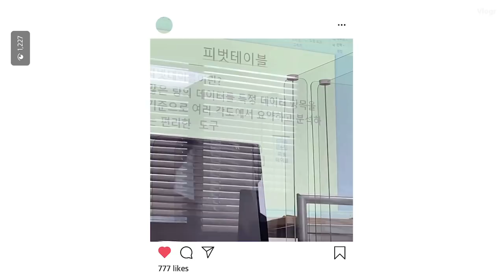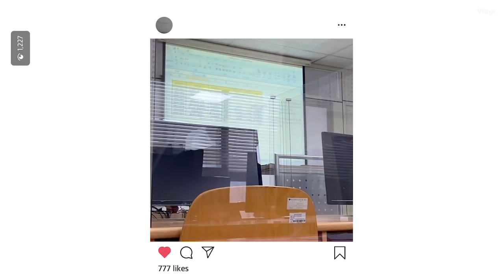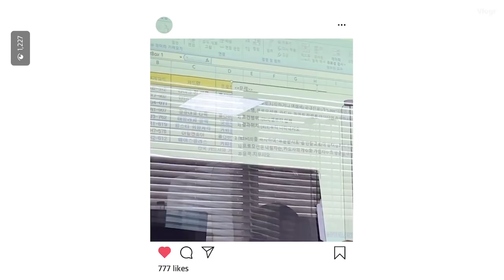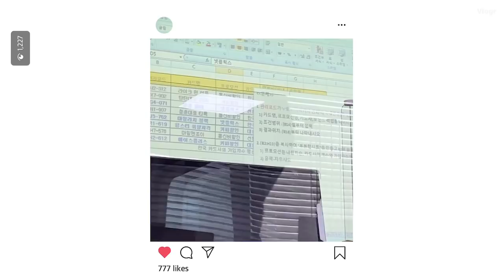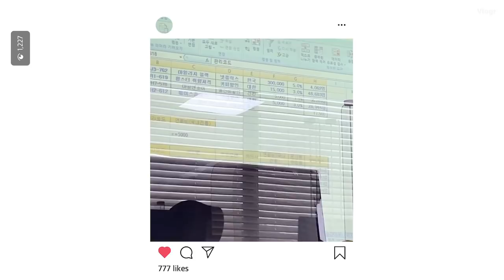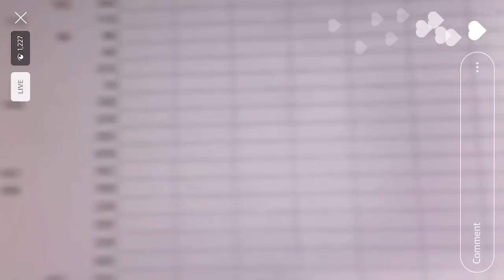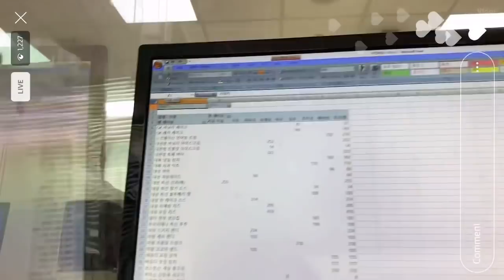Study with me | 1 hour computer class 대실 대학교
Ini video terusan dari kemarin.
Di mana saya lagi belajar kelas computer.
Selama 1 jam lebih saya mengikuti pelajaran itu.
Walau kadang susah di mengerti karna keterbatasan bahasa.
Kadang saya bertanya kepada teman sebelah.
Saya harap kalian menyukai video ini.
TERIMAKASIH

This is the continuation video from yesterday.
 Where I was studying computer class.
 For 1 hour I followed that lesson.
 Although sometimes it is difficult to understand because of language limitations.
 Sometimes I ask my friend next door.
 I hope you like this video.

study with me indonesia
study with me artinya
study with me youtube
study with me zahid
study with me adalah
study with me pinterest
study with me asmr
study with me ali abdaal
study with me app
study with me ali abdaal spotify
study with me aesthetic
study with me after school
a study with medical students
a study with repeated measures
study with me bot no jam
study with me biology
study with me book
study with me book pdf
study with me book studyquill pdf
study with me book studyquill
study with me blog
study with me content
study with me college
study with me channel
study with me channels
study with me cafe
study with me camera
study with me chemistry
study with me cambridge
study with me discord
study with me discord servers
study with me doctor
study with me download
study with me dcard
study with me diana
study with me denisa bla
study with me dharmaraj patil